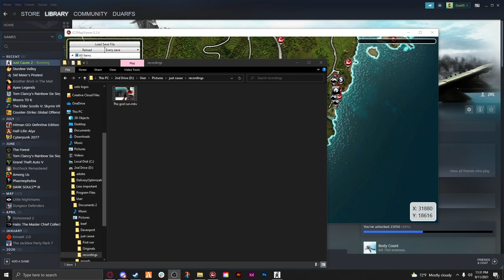100% Just Cause 2 Speedrun: 1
Welcome to Panau.
100% Base by collecting resources before killing SAMS, Using flak cannon to kill most things. Picking up mini gun to kill silo on back of building and towers.
Casino Bust.
During the escape from Falls Casino, pick up weapon parts at; The temple behind the stuck car, the first town you cross (Kampung Hutan Hijau), the last town (Pekan Ayer Gilang).
Prep
After Sloth Demon shuts up order Parachute Jets
In Between glitched items and reapers get weapon part at bus stop on road closest to mountain
Go to the factions missions in this order (to unlock faction items map locations)
Reapers
100% base after obtaining helicopter
Start a plane challenge and after hitting the first checkpoint go to the start of Roaches mission.
Pick up a weapon part while you wait for challenge to fail.
Roaches
100% base after obtaining helicopter
The Red or the Blue One?
Ular Boys
Use rocketlauncher to assist in 100% of the base.
Get in helicopter to go to Siphoning Gas
Siphoning Gas
Pick up every resource
100% Kampung Bunga Mawar
The White Tiger.
TP to port to fly to white tiger start location.
100%:  Bandar Lengkok Sungai, Gamblers den, Boat hideout (4 Resource items), Rajang Temple, Skull south from Rajang Temple.